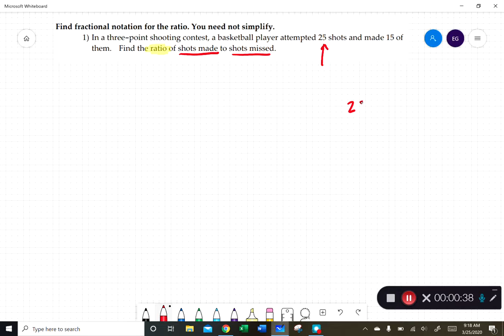Video Solution 4.1 #1